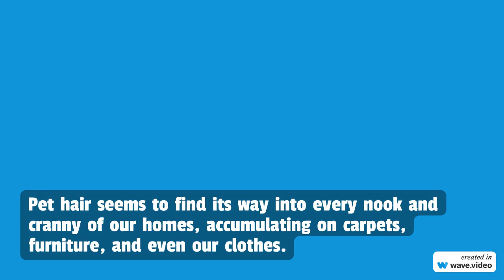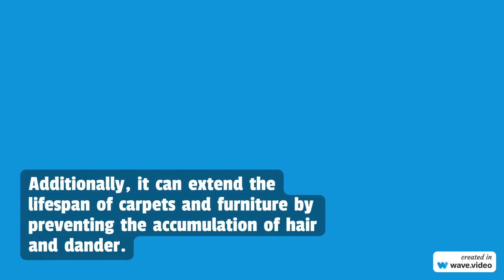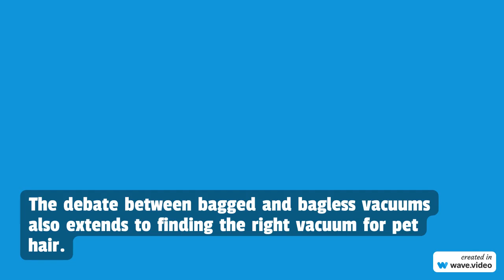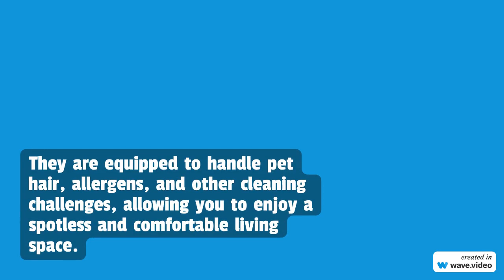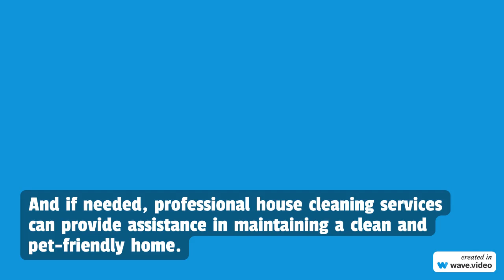NW Maids House Cleaning Service - Choosing the Perfect Vacuum Cleaner When Dealing with Pet Hair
NW Maids

0:00 House Cleaning Service
0:30 Maid Service
1:00 Move in/out Cleaning
1:30 Apartment Cleaning
2:00 Deep Cleaning

A Guide to Choosing the Perfect Vacuum Cleaner When Dealing with Pet Hair

Bringing a friend into your home adds warmth. It also presents the challenge of dealing with pet hair.

In this guide, we delve into the world of vacuums specifically designed to handle hair. We’ll cover everything from why it requires attention to the debate between bagless options.

Join us as we explore how to create a healthier living space where pets and pristine interiors coexist harmoniously.

Choosing a Vacuum Cleaner for Pet Hair

Why Pet Hair Demands Special Care
We all adore our companions, but let’s be honest—they come with their hairy challenges. Pet hair seems to have the ability to find its way into every nook and cranny of our homes. It accumulates on carpets, clings to furniture, and can even make its presence felt on our clothes.

This is where having the right vacuum cleaner becomes an ally in our ongoing battle against the relentless onslaught of pet hair.

Advantages of a Vacuum Geared Towards Handling Pet Hair
Investing in a vacuum cleaner specifically tailored for tackling pet hair brings forth benefits.

Firstly, it ensures that both you and your pets enjoy a healthier living environment. Pet dander, which is an allergen, can trigger allergies and respiratory issues; thus, having a vacuum that effectively removes it from your home becomes crucial.

Furthermore, investing in a vacuum specifically designed for hair can be beneficial in ways other than one. Not only can it help extend the lifespan of your carpets and furniture by preventing the accumulation of hair and dander, but it can also save you money in the long term.

How to Select the Vacuum for Pet Hair?
Choosing the vacuum for tackling pet hair requires careful consideration, taking into account the unique challenges presented by our furry companions. Here are some essential factors to keep in mind:

Strong Suction Power
Opt for a vacuum that boasts suction capabilities. Pet hair often gets deeply embedded into carpets and upholstery necessitating suction to effectively lift and eliminate it.

Specialized Attachments
Look out for vacuums equipped with attachments specifically designed to tackle hair, such as motorized brushes and upholstery tools. These attachments are crafted to grab and remove hair from various surfaces.

Efficient Filtration System
A top-notch filtration system is crucial when dealing with hair. HEPA filters are exceptionally effective at trapping allergens, ensuring that the air within your home remains clean and healthy.

Easy Maneuverability
Pets have a knack for leaving their fur in to reach nooks and crannies. Opt for a vacuum that offers maneuverability through features like swivel steering and a slim design, enabling you to navigate around furniture and access tight spaces.

Bagged vs. Bagless Vacuum
The ending discussion surrounding bagged versus bagless vacuums extends to the pursuit of finding the vacuum, for pet hair. Each option presents its advantages and disadvantages, with the ultimate decision relying on your preferences and lifestyle.

Bagged Vacuums
Bagged vacuums are renowned for their ability to contain dust. They prove to be a choice for individuals who suffer from allergies since the dust and debris are securely sealed within a bag, minimizing any exposure during disposal.

However, it’s worth noting that the cost of purchasing replacement bags can accumulate over time.

Bagless Vacuums
On the other hand, bagless vacuums eliminate the need to purchase replacement bags, making them a cost-effective choice in the long run. Many models come equipped with dustbins that allow you to easily observe when it’s time for emptying.

Nonetheless, emptying the dustbin can potentially result in a situation. It might cause discomfort for those with allergies.

Is Daily Vacuuming Necessary if You Have Pets?
The frequency at which you should vacuum when living with pets depends on factors such as the type and number of pets you have, as well as your home layout.

While vacuuming every day might seem excessive, it can prove beneficial in households with pets that shed heavily or for individuals who suffer from allergies. Here are some things to keep in mind:

Type of Pet: Different pets have shedding rates. Breeds with hair, like German Shepherds or Persians, may need frequent vacuuming compared to breeds with short hair.

Allergies: If you or your family members have allergies, vacuuming daily can significantly reduce exposure to pet dander and allergens, promoting a living environment.